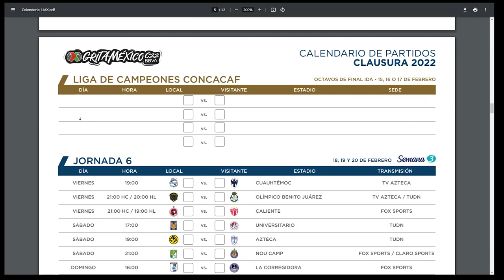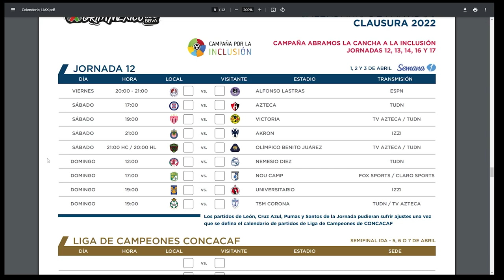✅🔥🐰 OFCIAL | ASI ES EL CALENDARIO DE TOLUCA FC PARA EL CLAUSURA 2022 | HORARIOS Y FECHAS | CLASICOS